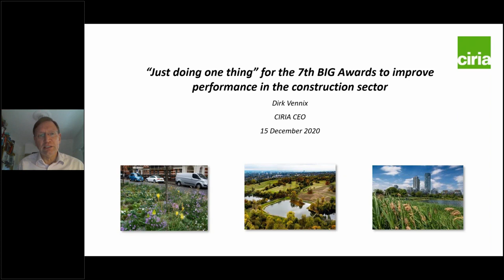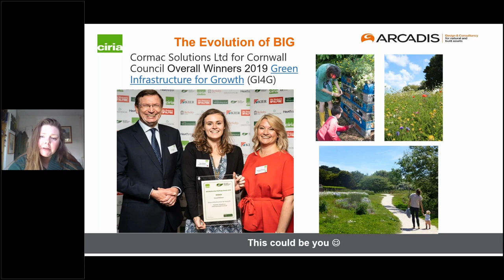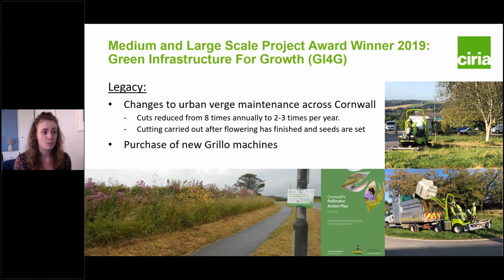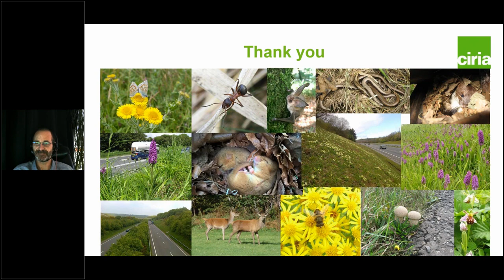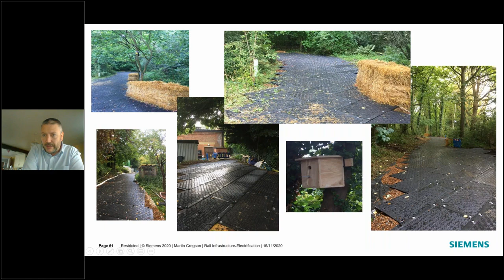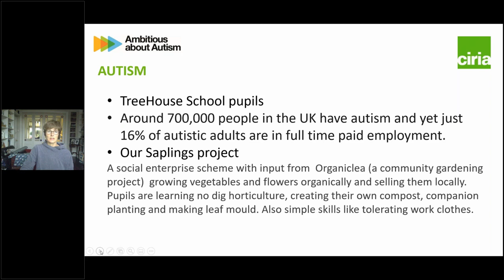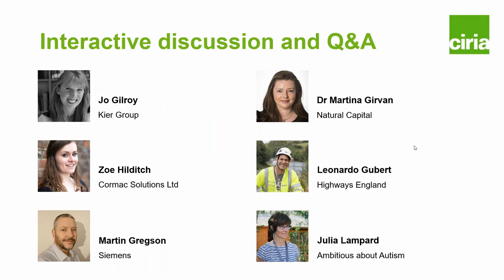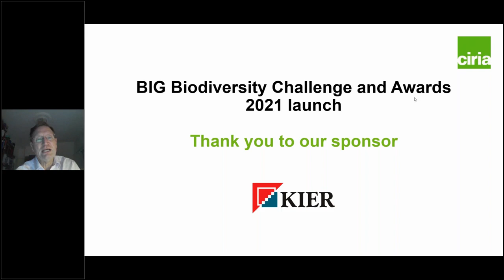BIG Biodiversity Challenge 2021 - December launch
The BIG Biodiversity Challenge celebrates the contributions of the construction industry towards biodiversity. The Challenge to Do One Thing invites the industry to add at least one new biodiversity enhancement – big or small – to a building site, development or existing structure.

This recording introduced the 2021 BIG Biodiversity Challenge and showcased some of the 2019 award-winning projects that delivered the best examples of biodiversity enhancements in construction and the wider built environment.